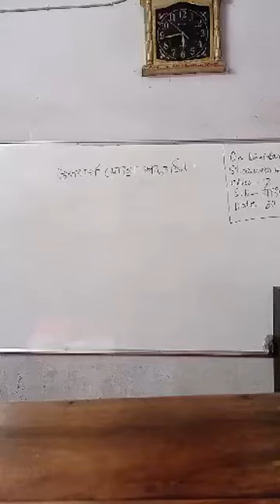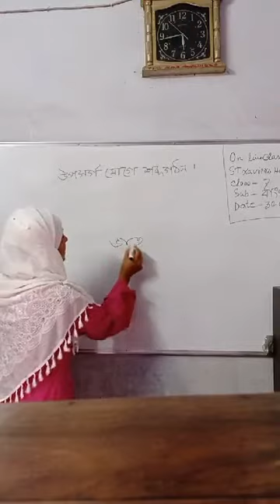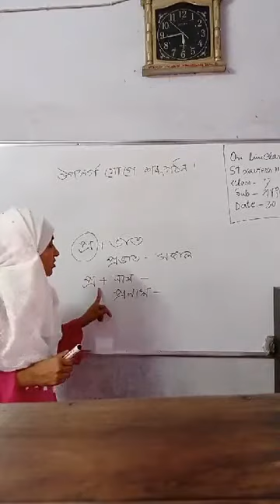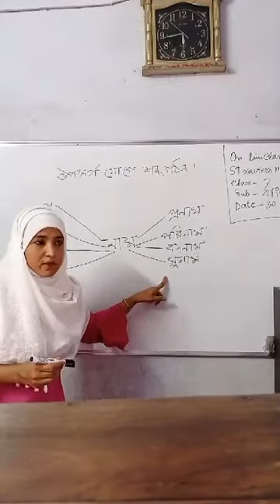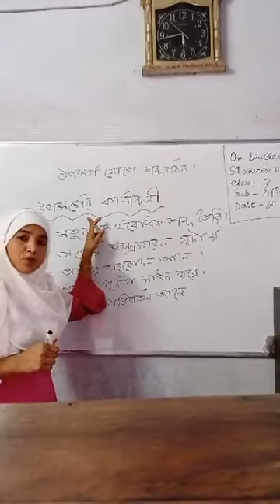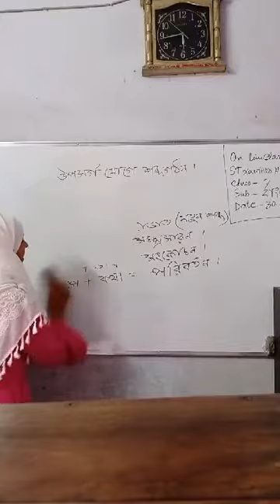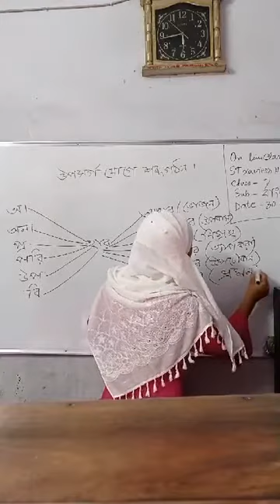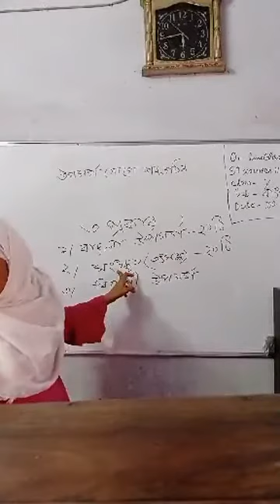30 September 2020